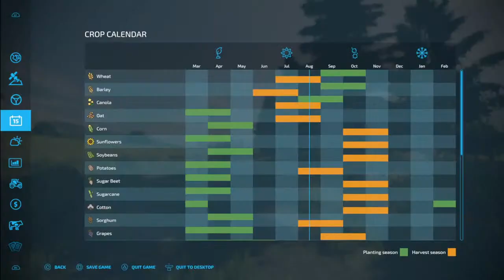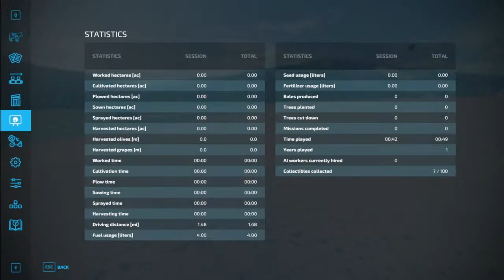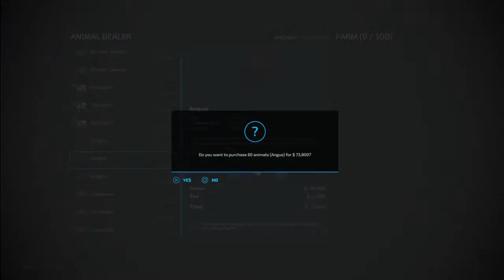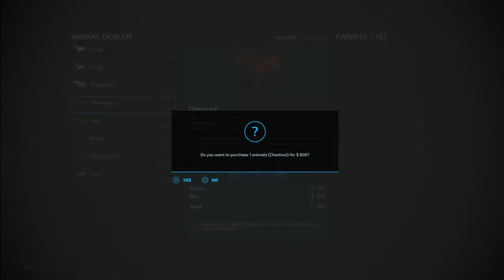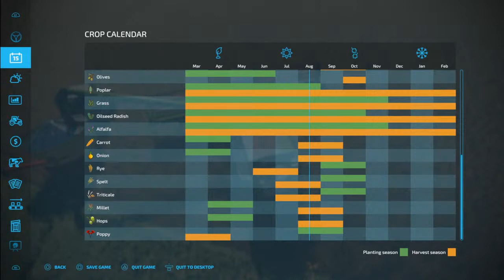My Neck Of The Woods! - Hills View Farm By: Stevie - Farming Simulator 22 - FS22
Another FANTASTIC mod map edit by Stevie. Still in Beta now but very well done. Come join me and let's check it out!

Background music from: Slipstream